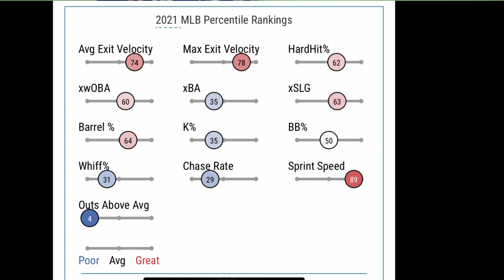BOSTON RED SOX SIGN TREVOR STORY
My reaction to Trevor Story signing with the Boston Red Sox and what it means for the American League East!! Comment your thoughts on Trevor Story and anything else sports related!

Be on the lookout for a livestream later today after the Mets spring training game!!